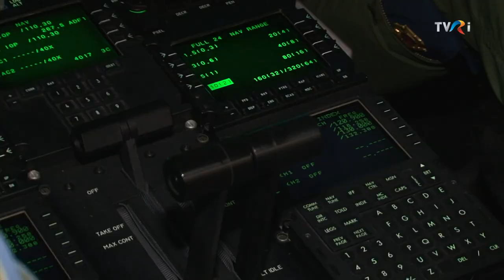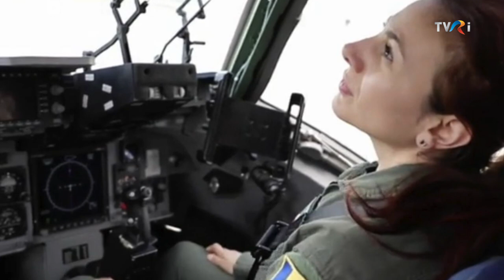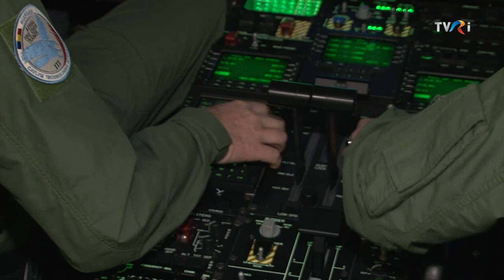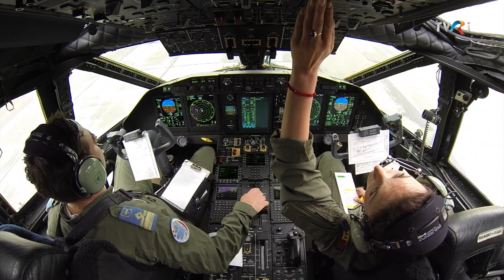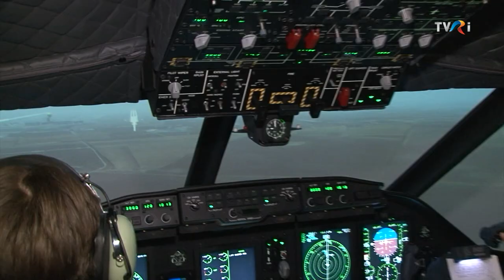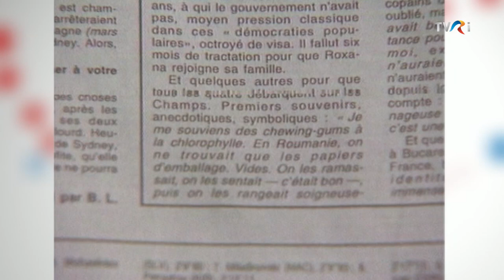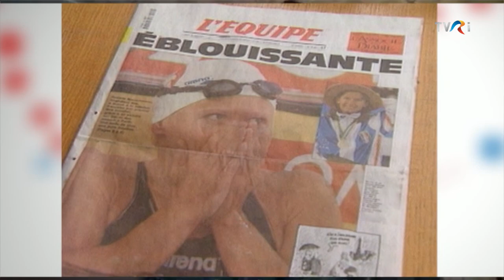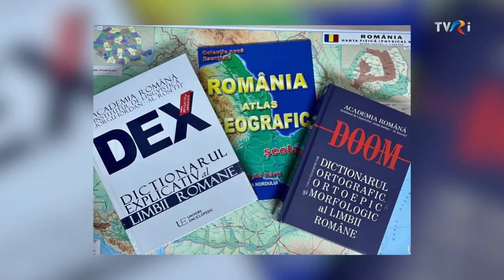Articolul VII: Ziua Internaţională a Drepturilor Femeii (@TVR Internaţional)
Ediţia emisiunii Articolul VII, difuzată miercuri, 10 martie, la TVRi, când Mihaela Crăciun ne-a porpus o ediţie aniversară dedicată zilei de 8 Martie

Am aflat poveştile unor românce care s-au remarcat în domeniile în care activează, fie că vorbim despre prima femeie pilot din România care a zburat cu un avion supersonic, sau despre femei care au devenit o sursă de inspirație pentru familiile românilor de pretutindeni, cum este Roxana Maracineanu, ministru delegat al sportului in Franța.

Invitaţi: Oana Ursache, secretar de stat pentru Romanii de Pretutindeni, Anca Dragu, președintele Senatului României, Roxana Mărăcineanu, ministru delegat al Sportului în Franța, Simona Maierean, pilot în cadrul Forțelor Aeriene Române, Aurora Martin, vice-președinte International Institute for Human Security.